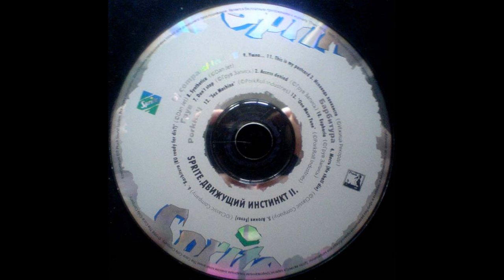Compas & Vrubell – This Is My Postcard [PT 98004]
Join me in audiophile quality digitalisation of wanted records through crowdfunding

Label: Ptuch Sound System – PT 98004
Series: Sprite. Движущий Инстинкт – 2
Format: CD, Compilation, Stereo
Released: Oct 1998
Genre: Electronic
Style: Breakbeat, Techno